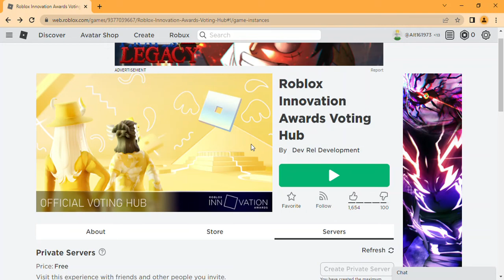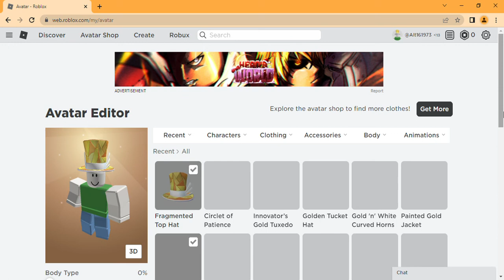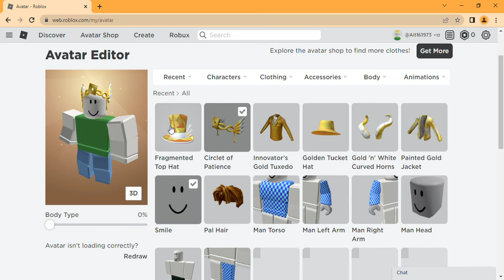How To Get Circlet of Patience in Roblox Innovation Awards Voting Hub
Roblox Innovation Awards Voting Hub